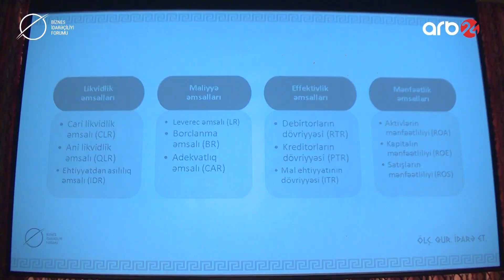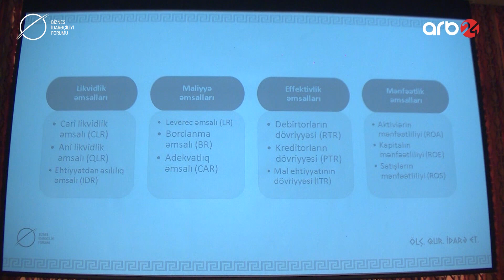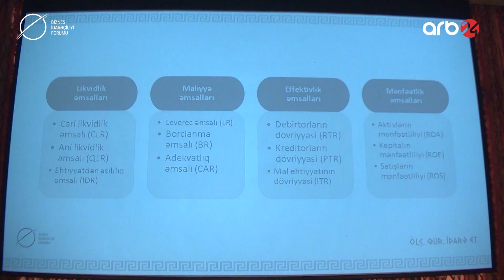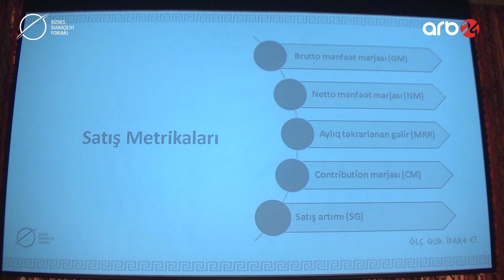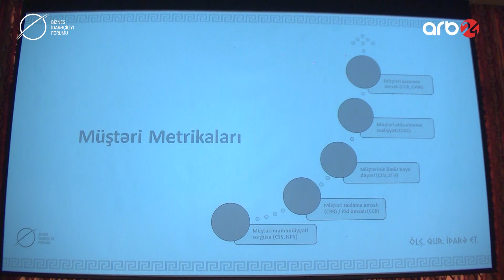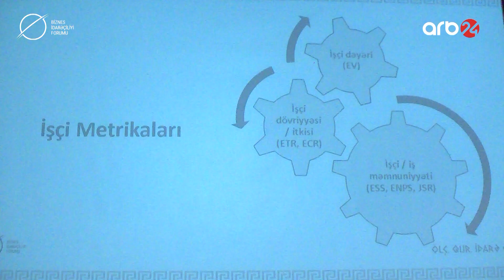BIF2019 | Biznes İdarəçiliyi Forumu 2019 | Doç. Dr. Aydın Hüseynov